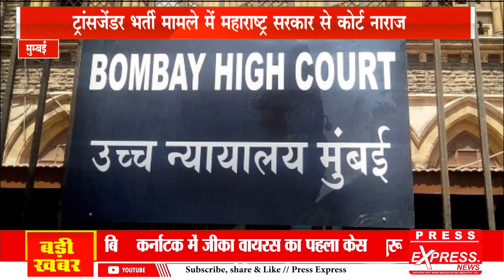ट्रांसजेंडर भर्ती मामले में महाराष्ट्र सरकार से कोर्ट नाराज......PRESS EXPRESS